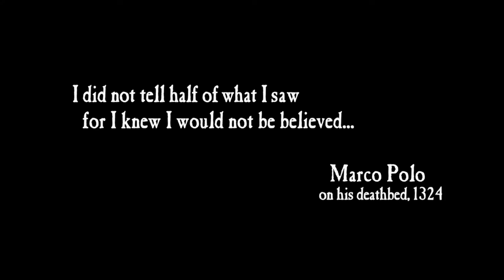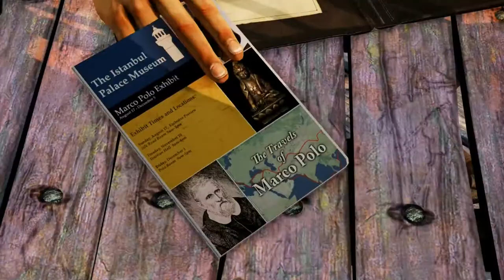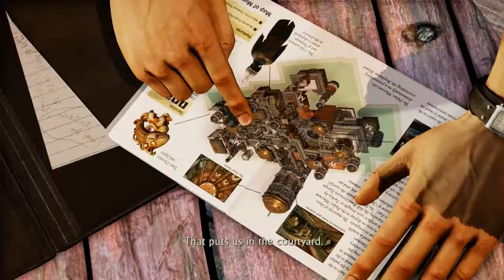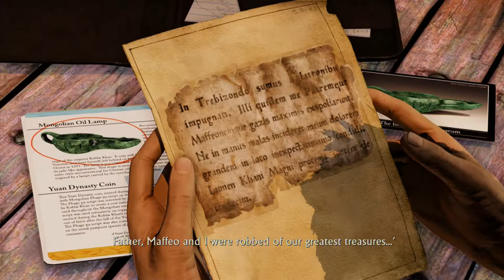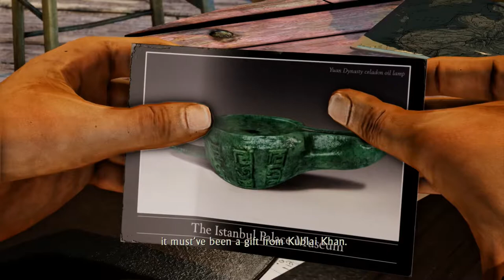Uncharted 2 Among Thieves Intro/Part 1 | Chloe & Flynn | PS4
Intro of Uncharted 2 Among Thieves!